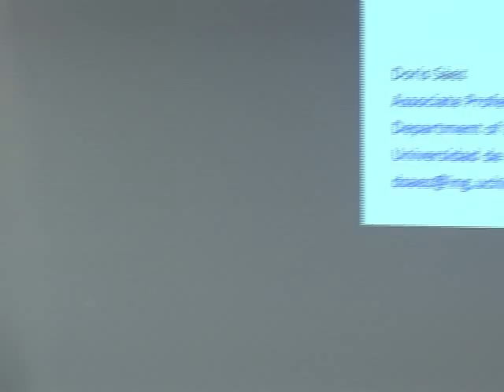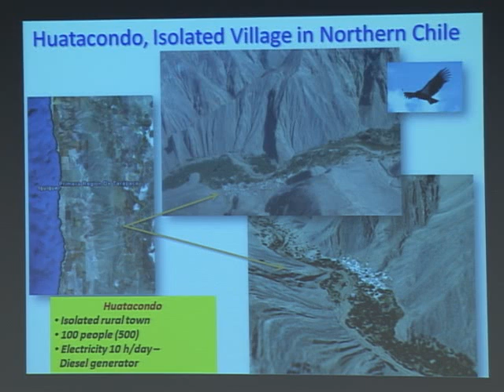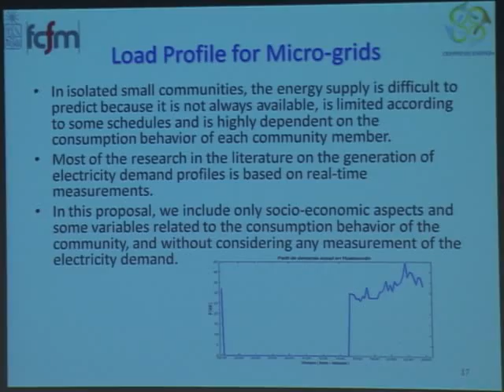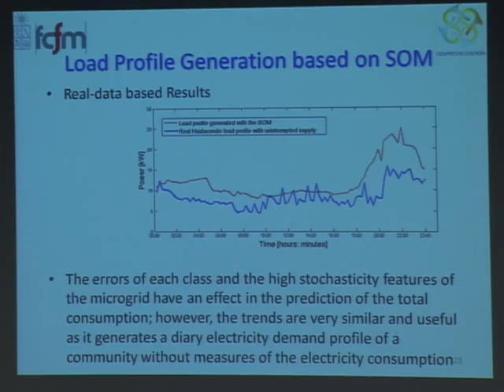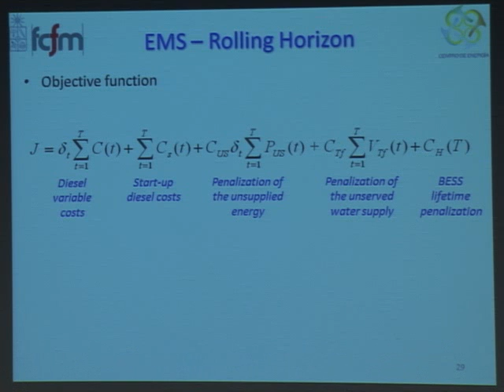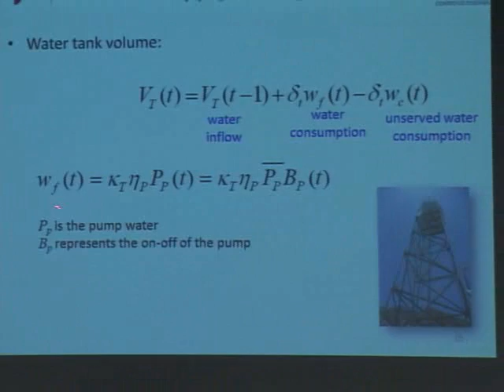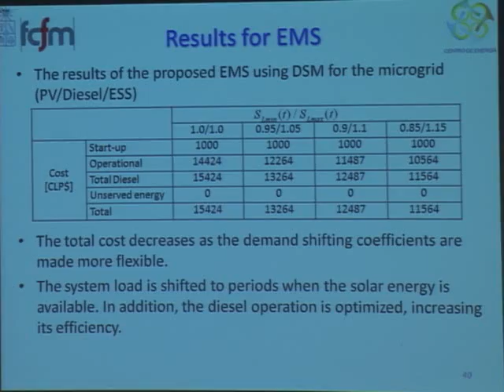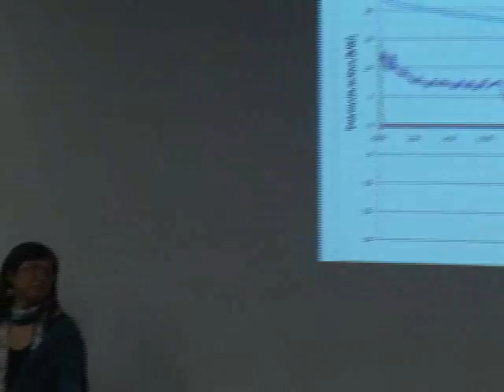Prof. Doris Sáez- WISE Lecture Series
On Thursday, May 10, Professor Doris Saez of the Department of Electrical Engineering at the University of Chile delivered a lecture on "Modeling and Optimization of a Micro-Grid: Huatacondo, Isolated Village in Northern Chile".